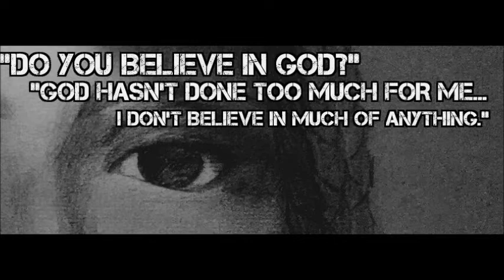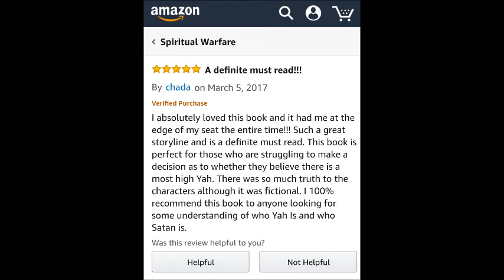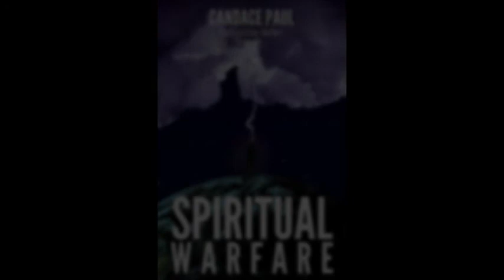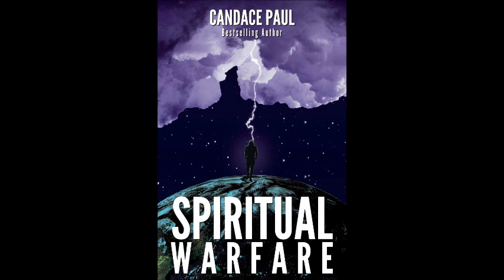The World Didn't End 9/23/17! Now It's Time to Understand Spiritual Warfare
Host of "Defense of the Faith" interviews Bestselling Author, Candace Paul, about her debut novella "Spiritual Warfare". This interview gives more background into the characters, Paul's development as a writer, and shows a few illustrations inspired by the book.
Remember to purchase book here: Getbook.at/SpiritualWarfare